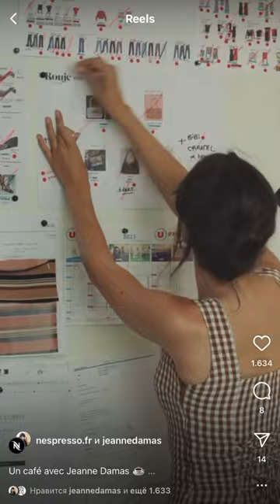Jeanne Damas / Un Café avec Jeanne Damas